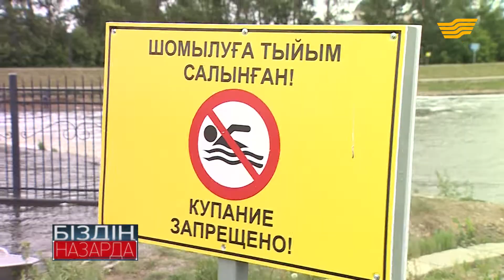Шомылу маусымы басталғалы «суға кетті» деген суық хабарлар көбейді